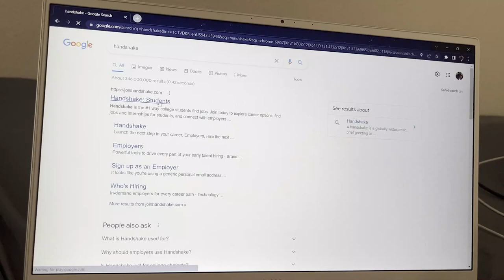MEM in CSUN | Vlog 26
Checkout my new video about Masters in Engineering Management in CSUN,   I have talked about it in 6 parts and in the last part I spoke about something which you guys should decide...so please watch the whole video. Some parts in this video are also useful for all other Branches. SO PLEASE WATCH THE WHOLE VIDEO.

🎵 Track Info:
Title: Galaxy 420 by tubebackr